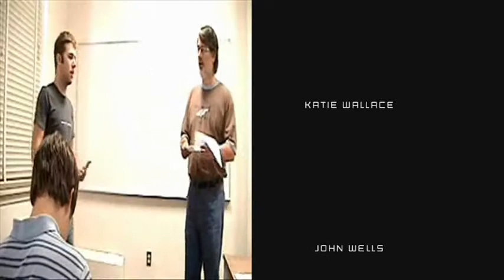2007 Lambuth Orientation Video, Part 4 of 4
The exciting conclusion of the credits/blooper reel of the 2007 Lambuth University New Student Orientation Video. Written and directed by Chris Bright and Nick Campbell.